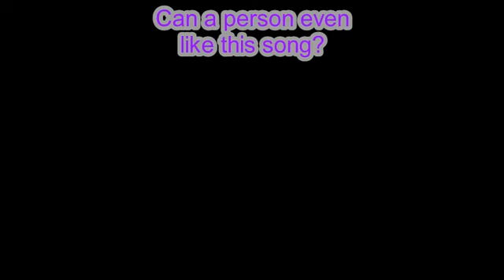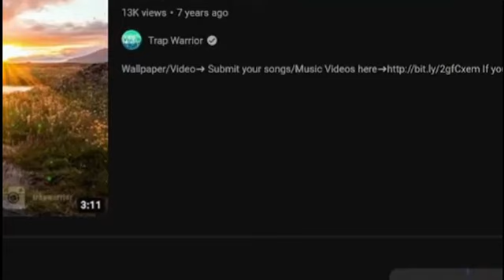NCS Theory: Delete PatrickReza - Choices!